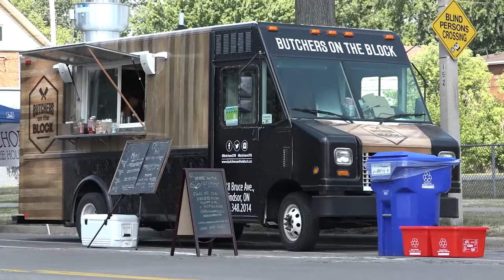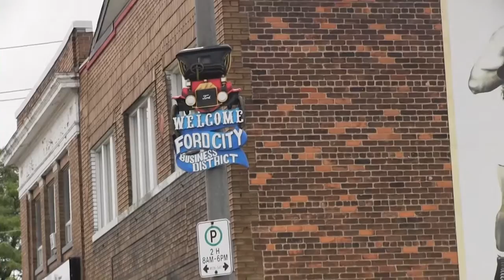Open Streets Discovered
What a day! Open Streets - July 17th was just what Windsor needed.

Don't forget there's more to come September 18th!

Special thanks to Dean DeJoseph for his beautiful drone footage.